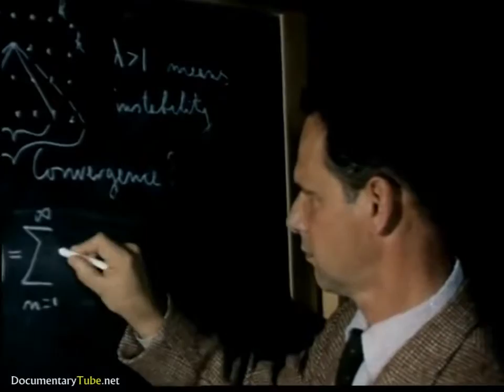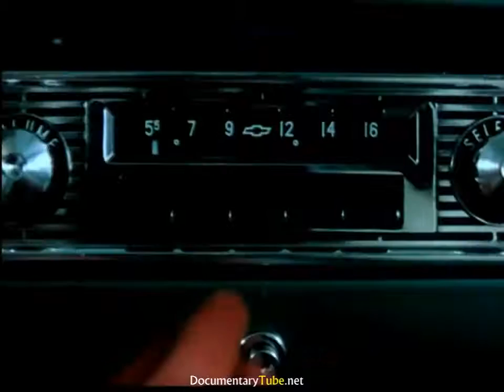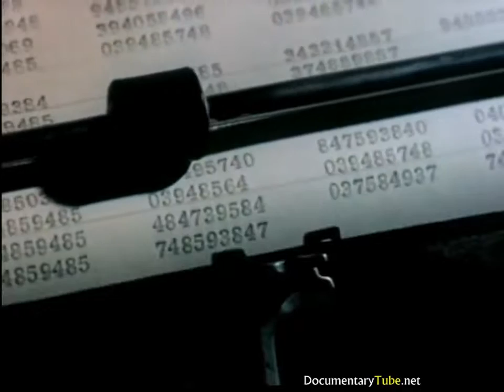Old School Techno - 1956: The Slide Ruler - Full Documentary (720p HD) [Mr Vien]